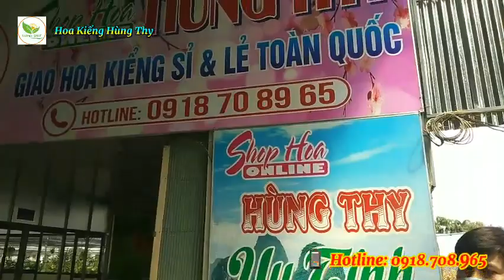cách trồng cỏ lá gừng thái 💥☎️0918708965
💥👉SHOP HOA KIỂNG HÙNG THY GIAO HOA KIỂNG TOÀN QUỐC 💥🇻🇳

💥👉 CÂY PHONG THỦY👉. CÂY THẢM LÁ MÀU. 🌲🌲🌲

MỌI THẮC MẮC CÓ THỂ GỌI VÀ 👉NHẮN TIN 💥👉☎️☎️ 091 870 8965 💥

👉CTY TNHH HOA KIỂNG NGÂN CƯỜNG💥
👉🇻🇳Khu Du Lịch Miệt Vườn Happy Land Hùng Thy Sa Đéc _ ĐỒNG THÁP 👉ĐC: 113C Đường hoa Sa Đéc , khóm Tân Hiệp , phường Tân Quy Đông , ( Nằm ở trung tâm đường Hoa Sa Đéc ) của Làng Hoa sa Đéc TP Sa Đéc .Tỉnh Đồng Tháp😍
🌴👉Cơ sở Hoa Kiểng Hùng Thy🌴CỞ SỞ 2 : SỐ 36 Đường ĐT 848 KHÓM SA NHIÊN , P -TÂN QUY ĐÔNG , SA ĐÉC, ĐỒNG THÁP🌺 ☎️☎️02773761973, 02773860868 tư vấn online